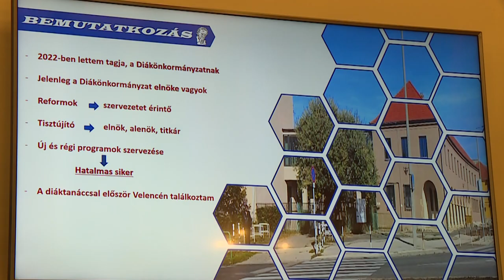MEGVÁLASZTOTTÁK AZ ÚJ ELNÖKÖKET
Kiderült, kik látják el a Diáktanács elnöki illetve alelnöki feladatait a 2023/24-es tanévben városunkban, tisztújítást tartott ugyanis a testület. Mint az új vezetőség mondja, a cél a diákélet színesebbé tétele.